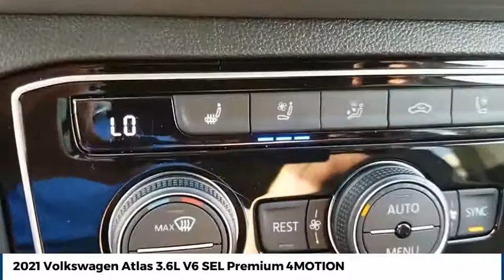2021 Volkswagen Atlas Street Volkswagen of Amarillo Presents YH5204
2021 Volkswagen Atlas 3.6L V6 SEL Premium 4MOTION

Street Volkswagen
8707 Pilgrim Drive